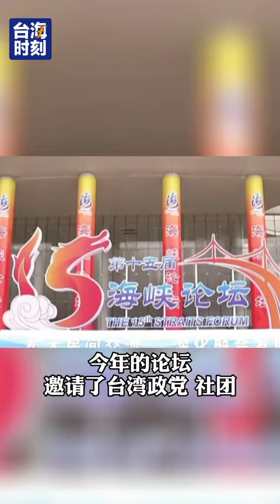第十五屆海峽論壇開幕